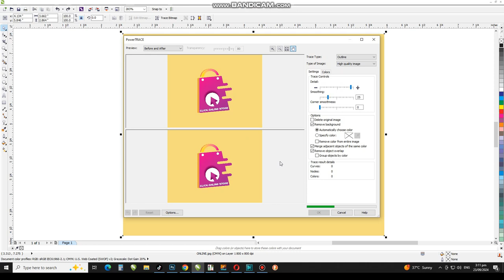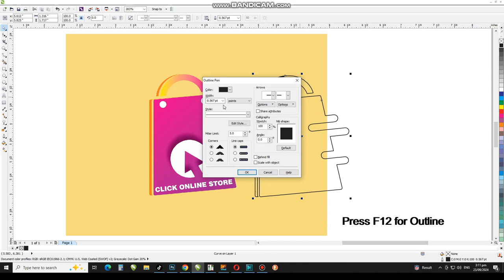How to Cut Out Logo From Image Or Jpg With Coreldraw | Cut Out an Object in Coreldraw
Dear Viewers, In this CorelDraw Tutorial, You will learn How to Cut Out an Objects Within an Image in Coreldraw.

Topic Covered:
1- Open New Page
2- Download any Background Image
3- Select Image Trace It Through Trace Bitmap
4- Select Tracing Object Then Create Boundary
5- Then Select Both Object with Hold shift Key Then Make It Center
6- Then Select Outline Object & Image Then Click on Intersect

How to Create Outline in coreldraw
create image outline in coreldraw
outline for laser & vinyl cutting in coreldraw
file for laser cutting
how to create image outline
how to cut cut out logo from image
how to cut out object from image